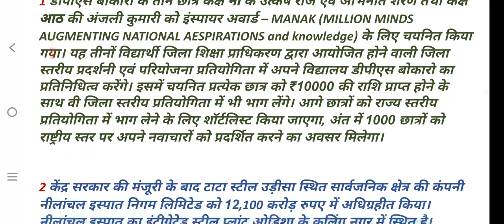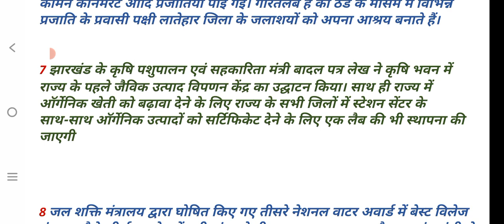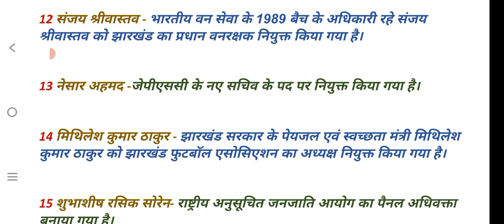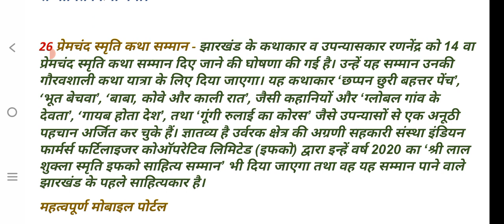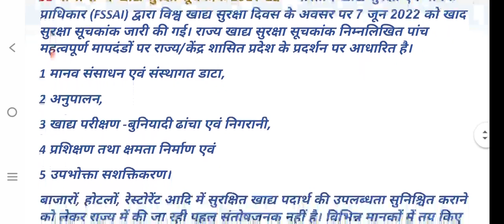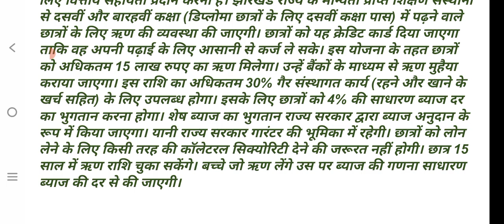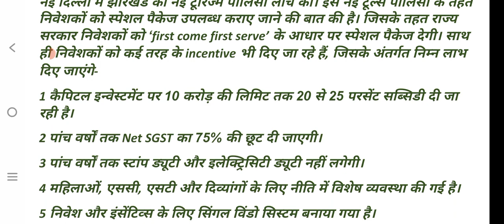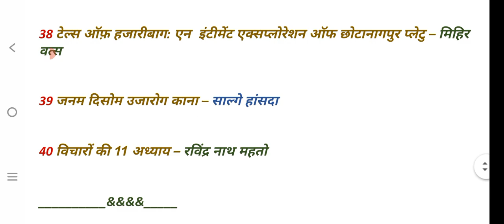Jharkhand Current Affairs, Part-2,झारखंड समसामयिकी (Special) for all Jharkhand exams by Rashmi Singh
JSSC Jharkhand Current Affairs, Part- 2,झारखंड समसामयिकी (Special) for all Jharkhand exams by Rashmi Singh